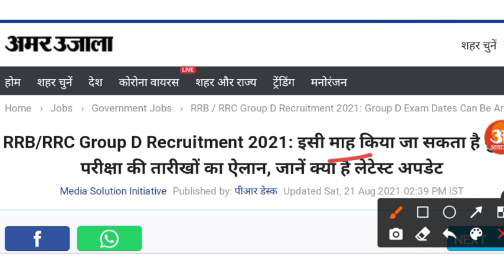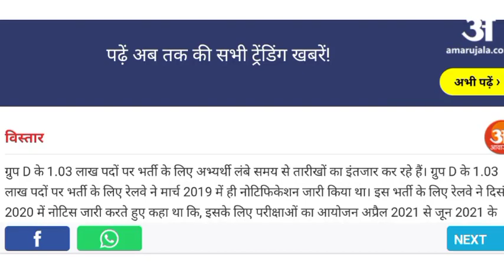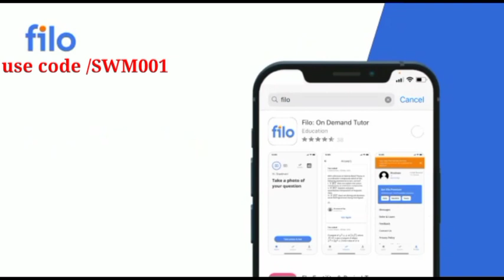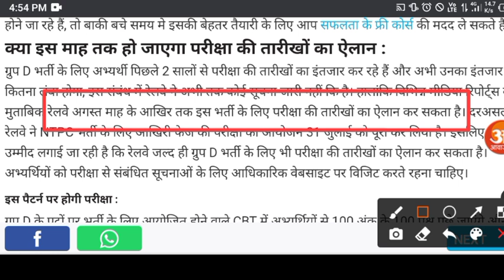group d exam date | group d exam date 2020 | group d exam date 2021 | rrc group d exam date 2021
🔴 यदि आप किसी भी एग्जाम की तैयारी कर रहे हैं तो जुड़े टेलीग्राम  से  या टेलीग्राम पर सर्च करें। STUDY WITH MATH
🔴 teligram chenal   👇👇👇

🔴   [6/17, 3:34 PM] STUDY WITH MATH: rrb alp technician Candidature Cancelled notice, rrb je replacement panel kolkata, rrb kolkata je replacement panel, rrb alp technician replacement panel Kolkata, rrb je

🔴  RECRUITMENT 2021, rrb alp technician RECRUITMENT 2021, rrb alp recruitment 2021, railway alp recruitment 2021, rrb ntpc cbt1 ANSWER KEY, rc group D Exam 2021
[6/17, 3:34 PM] STUDY WITH MATH: rrc group D Exam date, rrc group D Exam Schedule 2021, railway ntpc exam

🔴[6/17, 3:38 PM] STUDY WITH MATH: ntpc cut off, ntpc cut off 2021, ntpc cut off 2016, ntpc cut off 2020, ntpc cut

 🔴 d exam date, railway group d exam date latest news, latest news, group d exam date latest news, umang study, sanoj sir, umang study sanoj sir

video is for of fair useducatiunder section 107 of the copyright act reporting, is made for "rair use" for purpos allowances such as criticism comment news reporting teaching, scholarship, entry rsearch, feared use is a use permitted by copyright statute that might otherwise be infringing non profit educational or personal use tips balance in favouronal purposes